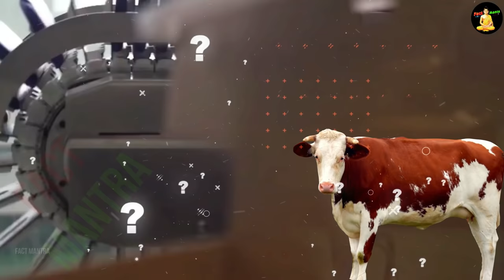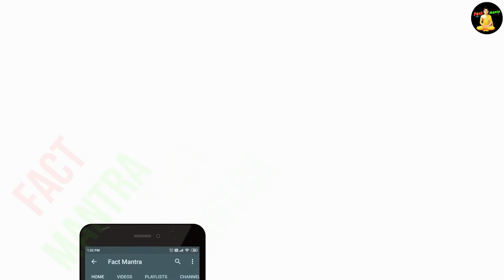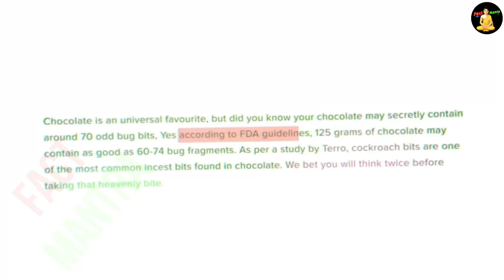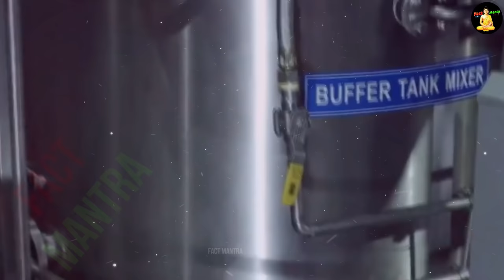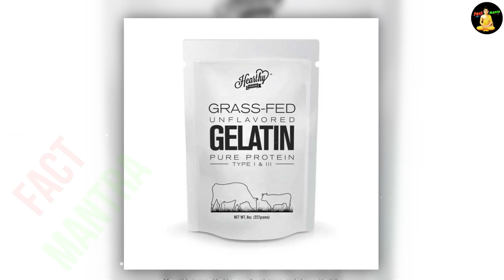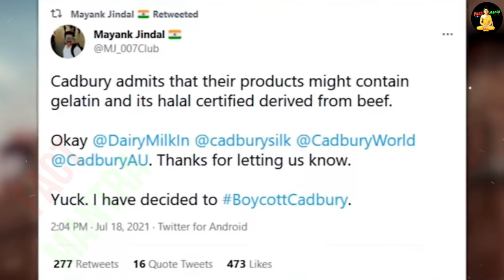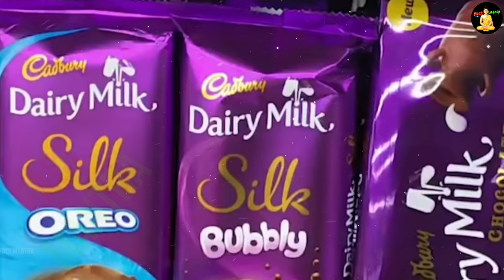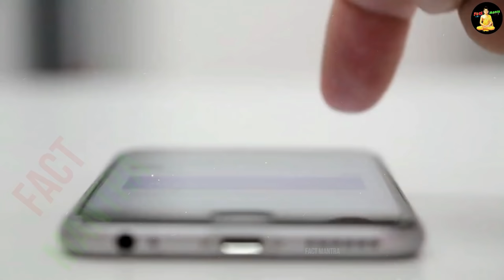देखिए कैसे बनता है डेरी मिल्क चॉकलेट | Dairy Milk Chocolate Kaise Banti Hai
dairy milk chocolate factory
dairy milk kaise banta hai
dairy milk making process
dairy milk making at home

today in this video see about daily milk chocolate kaise banti hai top trending topic also see dairy milk chocolate factory and dairy milk kaise banta hai

Cadbury Dairy Milk is a British brand of milk chocolate manufactured by Cadbury. It was introduced in the United Kingdom in 1905 and now consists of a number of products. Every product in the Dairy Milk line is made with exclusively milk chocolate. Wikipedia
Owner: Cadbury

Queries Solved :-
kya Dairy milk non veg hoti hai
dairy milk manufacturing
kaise banti hai Dairy milk
dairy milk factory

fully explanation how daily milk manufacturing top trending topic